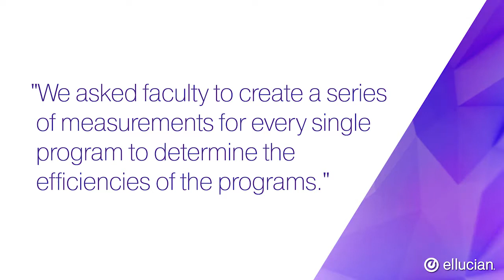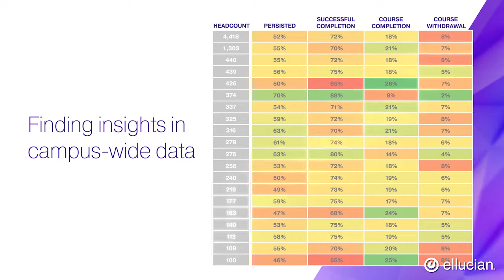Embracing data-informed decision making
To adapt to changing student needs and make smarter strategic decisions, Montgomery County Community College is finding success with analytics and a campus-wide collaborative effort between faculty and staff. By developing metrics for the effectiveness of every academic program, MCCC can determine the efficiencies, strengths, and weaknesses of each to help plan more effectively. Watch how MCCC is breaking down departmental silos to make targeted improvements.

For more on how institutions are developing a culture of data-informed decision-making,